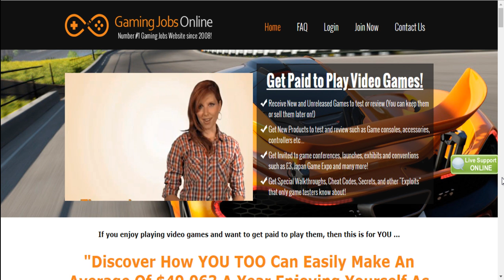Gaming Jobs Online (Number #1 Gaming Jobs Website)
(Gaming Jobs Online)